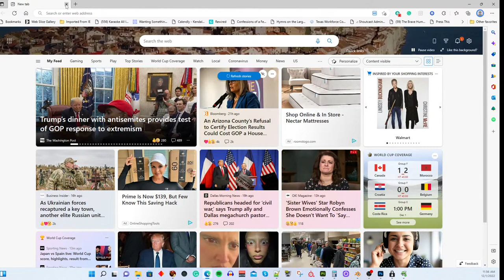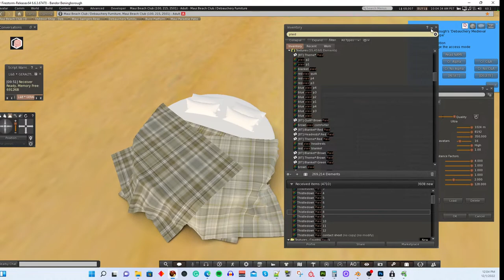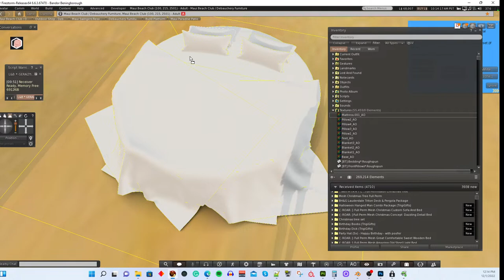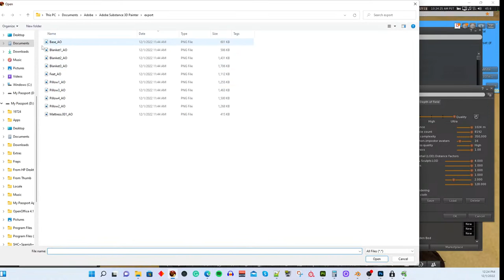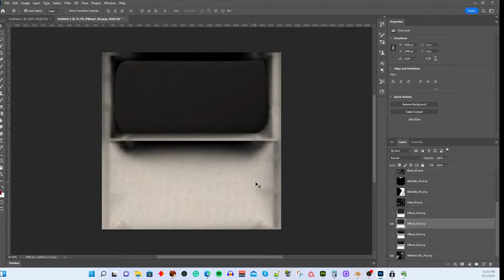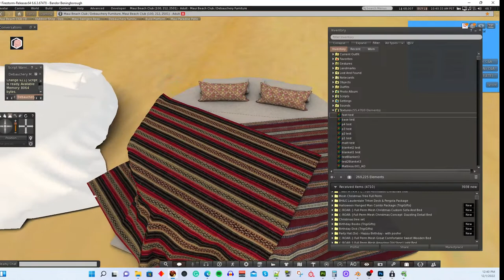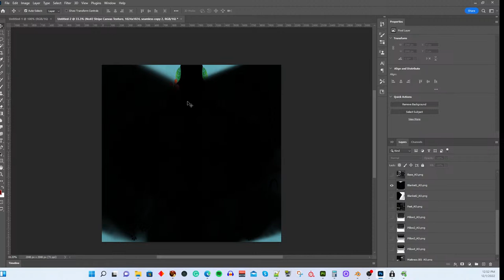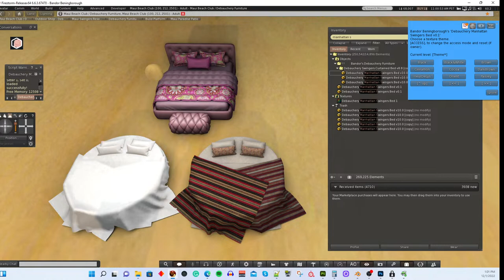Intro to Building in Second Life - Creating Textures for Mesh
A short live stream / video to show how you can use Ambient Occlusion Maps to create textures for 3D mesh objects and why that's better than slapping a texture on mesh.